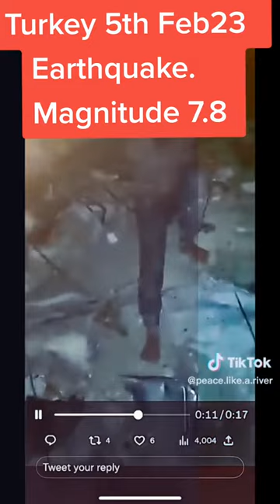Sad This is how Ghanaian Player Christian Atsu and other People were rescued